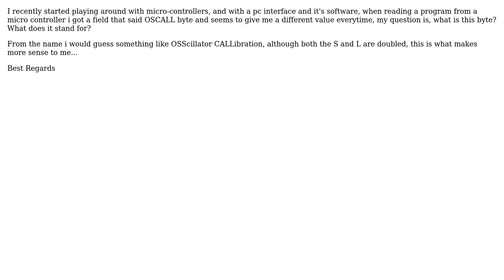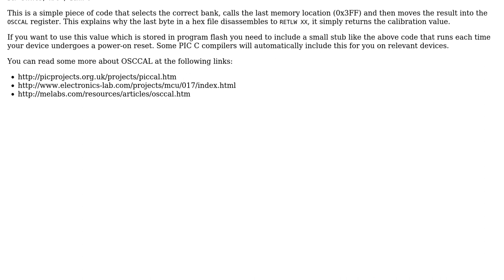Electronics: OSCALL byte, what is this?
With thanks & praise to God, and with thanks to the many people who have made this project possible! | Content (except music & images) licensed under CC BY-SA | Music | Images & others | With thanks to user David user Antero Duarte and the Stack Exchange Network Trademarks are property of their respective owners. You are responsible for your own actions.